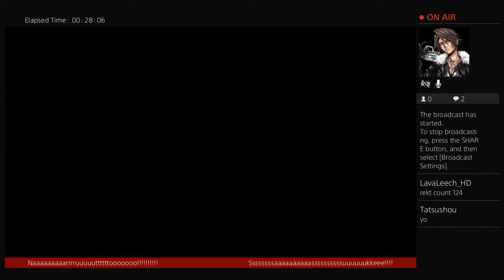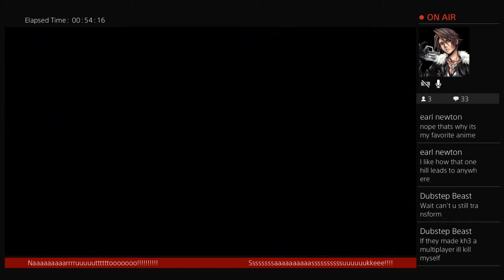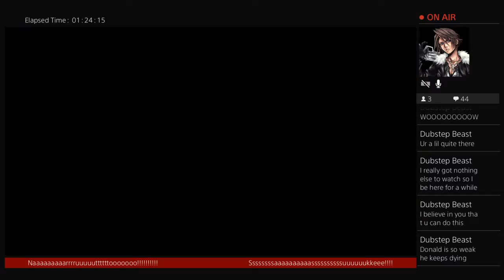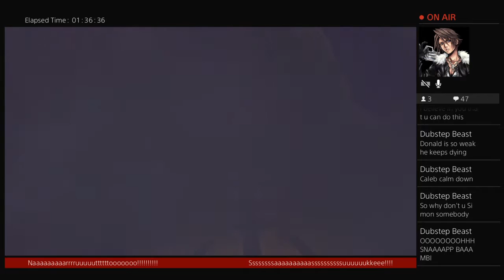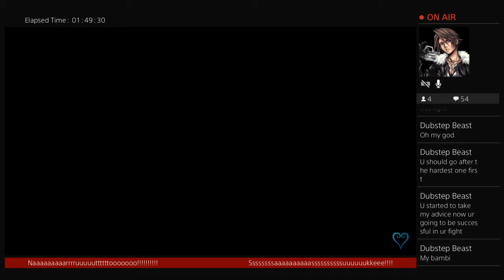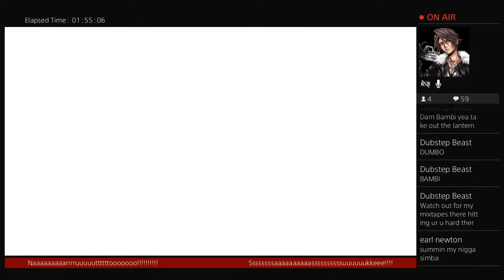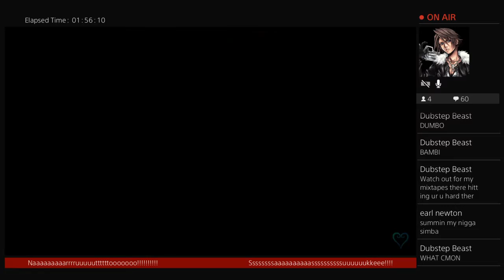Kingdom Hearts 1 FM 100% Lvl 1 Playthrough Part 9||Kingdom Hearts 1.5 & 2.5 HD REMIX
I will be doing Lets plays, walkthroughs, well, anything that catches my eye or i just feel like uploading. (even your suggestions, but they have to be realistic.) Catch me over at twitch.
"I'm not a monster. I'm just ahead of the curve"- Heath Ledger "Joker"
"Fear not the man that has saved a thousand people, but fear the man who has saved the same person a thousand times"- Caleb